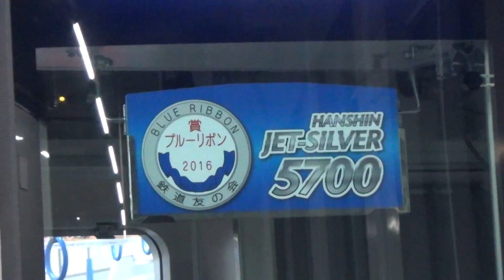阪神5700系 5701F ジェットシルバーブルーリボン賞受賞記念装飾 普通梅田行き 西宮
阪神電車では初のブルーリボン賞を受賞しました